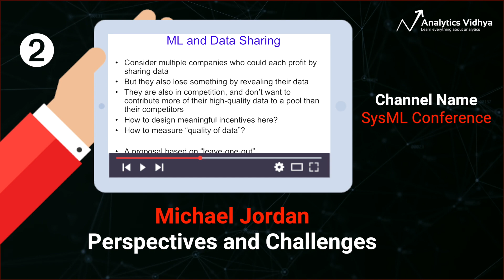10 Powerful Videos on Machine Learning and Deep Learning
This video provides a list of YouTube videos and playlists, which you can use to improve your knowledge in the areas of machine learning and deep learning.